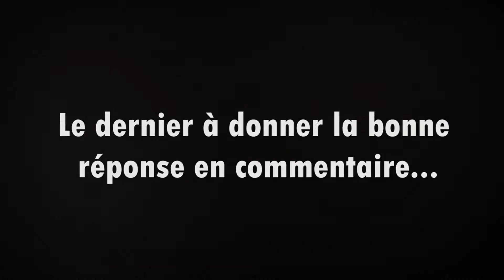Jeux de Noêl 2017 - RCA La Radio